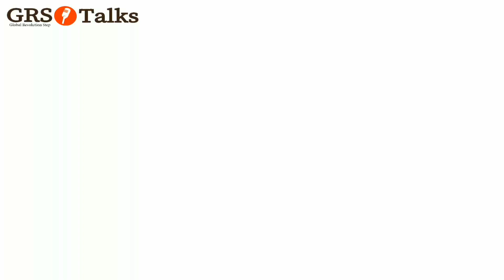Amazon Interview Experience | 19 Lakhs per annum | Cloud Associate | GRS Talks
In this video, selected student sunanda is sharing his experience on Amazon AWS interview in grstalks platform,  which is held on 1st week of october in ANITS enginnering college at Visakhapatnam on 2019, 2020.

grstalks platform provides interview experiences by selected students, success stories of founders, ceo, cto and great persons, special talents from student's.

Selected student :

               Name : Sunanda

               Role.   : Cloud support associate

               Package : 19 Lakhs per annum

This interview consists 5 rounds :

1. written Test :

              Aptitude

              Technical MCQs

               Coding -

                       simple math and datastructure

               Analytical reasoning

2. Technical rounds - 2

      Complete grip on

                         operating systems

                         Networking

                         Troubleshooting

3. Managerial rounds -2

     Completely based on :

                        CONFIDENCE LEVELS

                        PROJECTS IN RESUME

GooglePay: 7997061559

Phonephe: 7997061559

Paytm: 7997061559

Amazon.com Interview Questions, Amazon Placement Papers - Amazon interview questions, Problems on Ages - Aptitude Questions and Answers, Problem on Ages - Aptitude test, Playing Cards probability problem, Probability and Playing Cards |Worked-out Examples, Odd Man Out and Series Missing No., missing number problems tricks, hr round interview questions and answers, AMAZON Top most interview questions
amazon india
amazon influencer program
amazon interview
amazon invite and earn

Welcome to the "GRSTalks" family and enjoy the experiences, stories and get new experience through our channel.